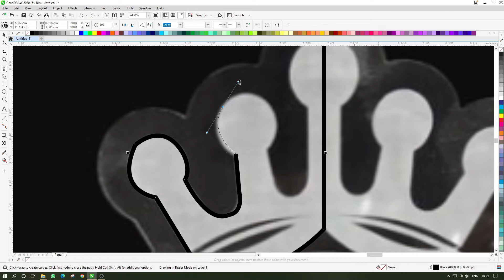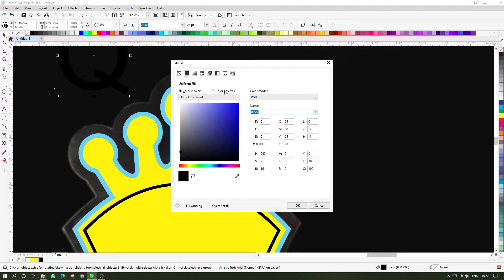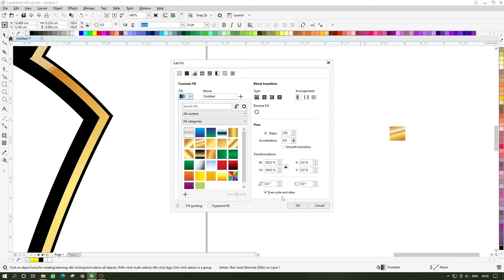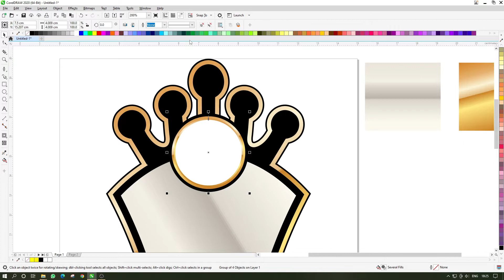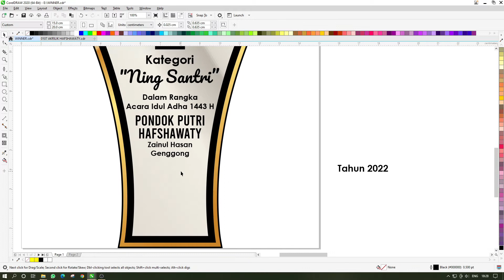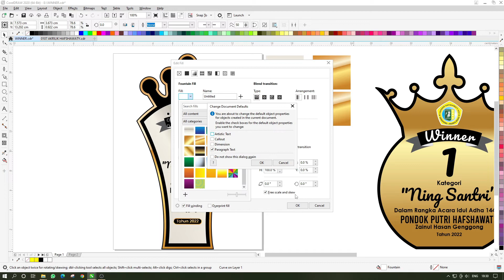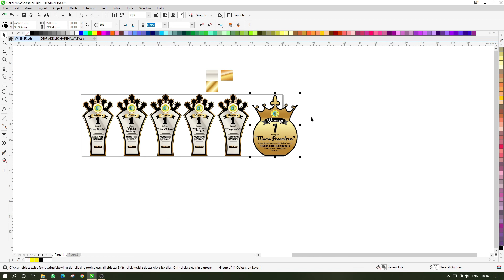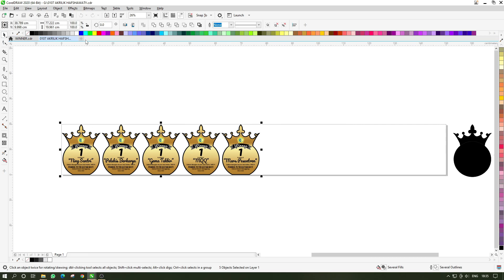CARA DESAIN PLAKAT AKRILIK DENGAN CORELDRAW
Ada yang mau nyawer monggo silahkan, tak doakan semoga rejekinya tambah murah dan berkah, Aaminn
Terima kasih buat yang sudah berbagi rezeki, semoga dilancarkan urusan dan rejekinya. Monggo buat yang lain. !! Jzkllh